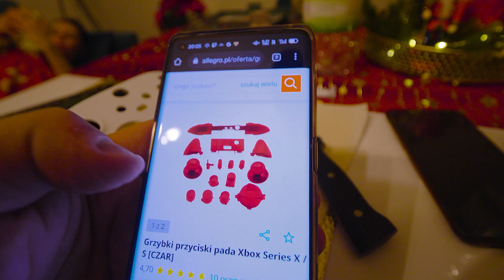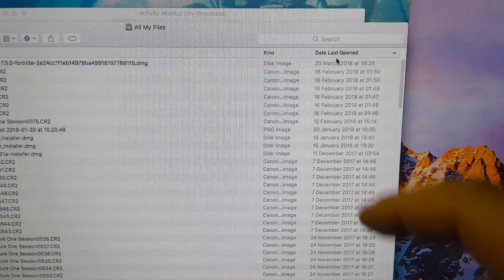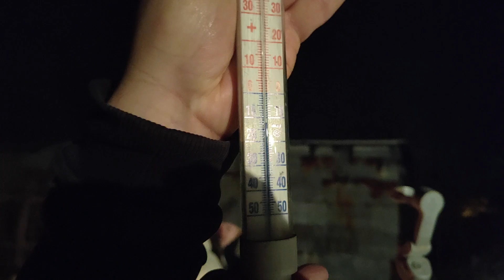Milo mnie przeskoczył! Jak to zrobił? / VLOG #1570